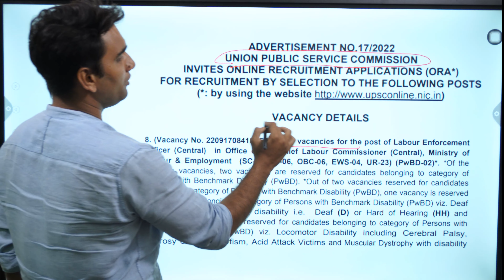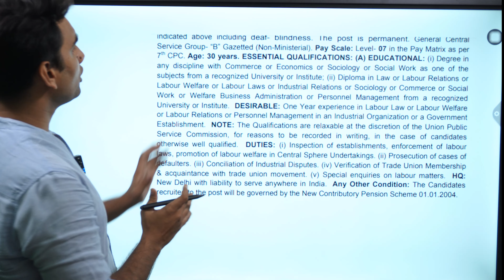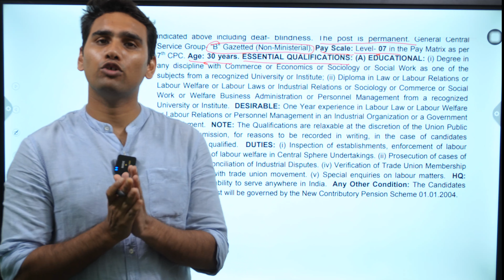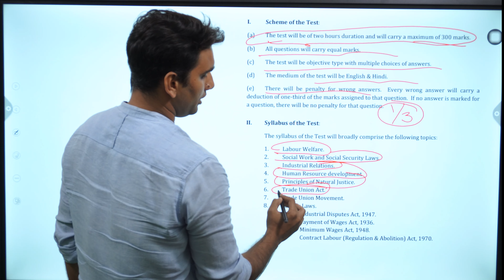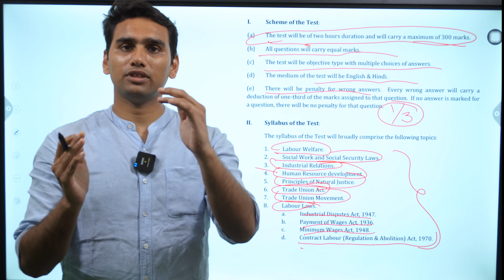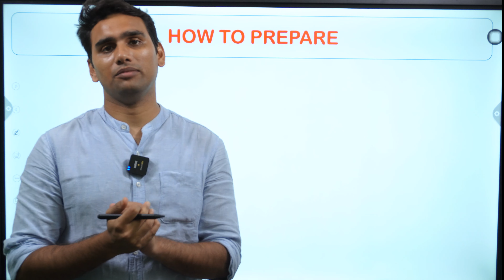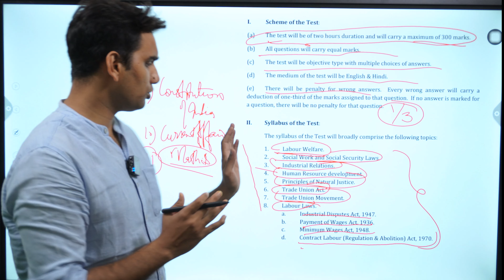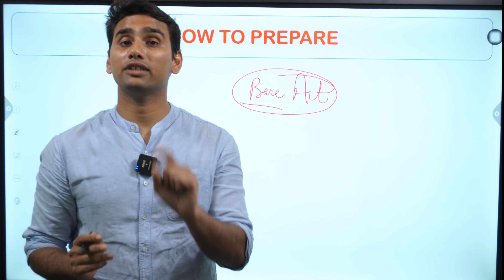UPSC Labour Enforcement Officer Exam Notification | Qualification, Vacancy, Salary - Complete Detail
✅RRC Group D Science Exam Analysis Video | Asked Question and Most Expected Questions👇

✅RRC Group D Maths Exam Analysis Video | Asked Question and Most Expected Questions👇